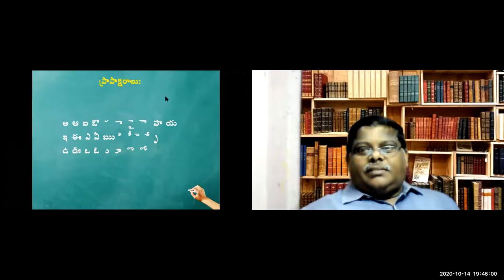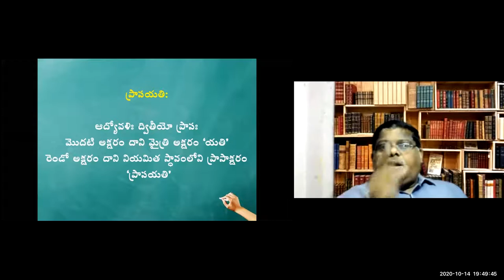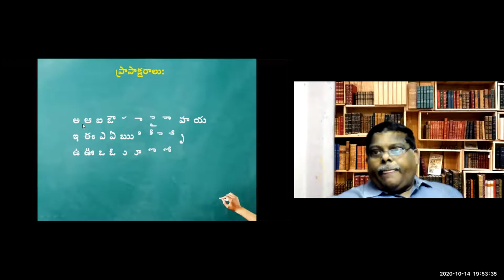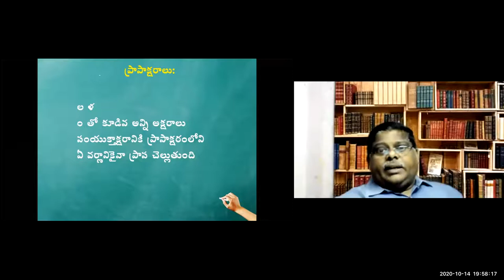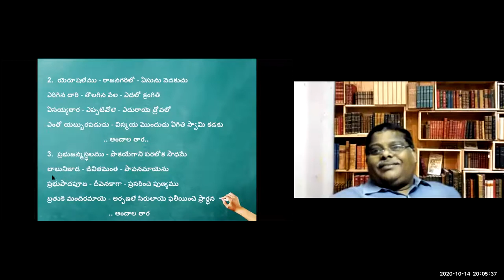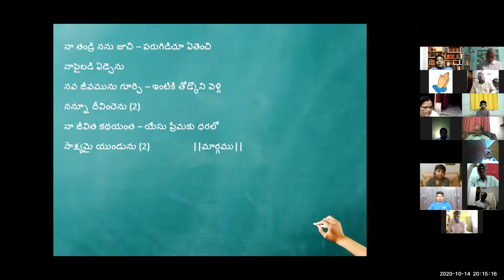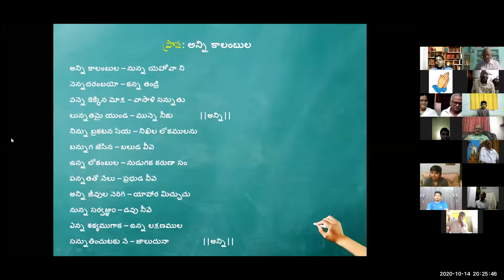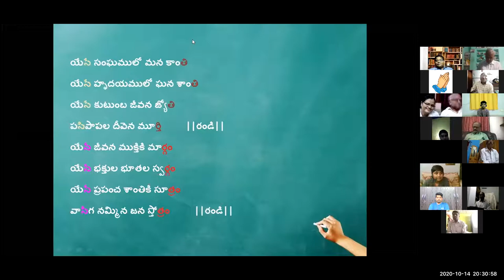#3 3rd LYRIC WRITING WORKSHOP 14th OCT 2020 RAJESH TATAPUDI PPT PRAASA EXERCISES